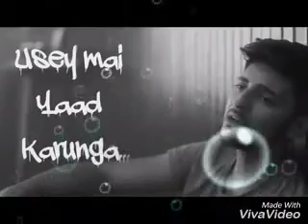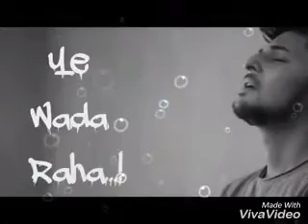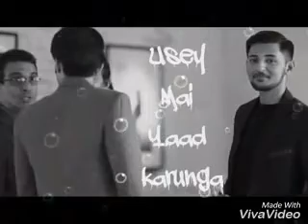Exam time (gf) tera zikr jisme na ho spoof